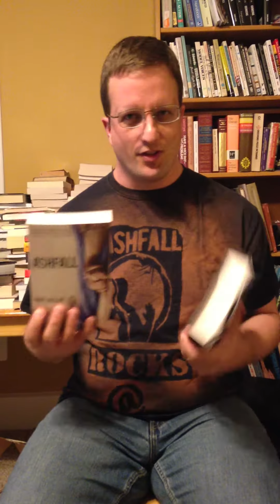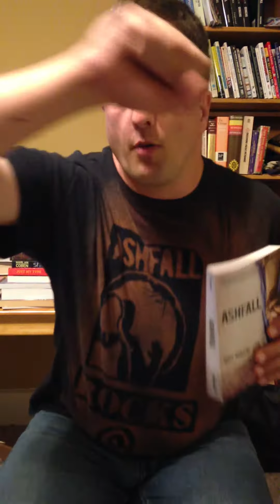What's ASHFALL About?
What's ASHFALL all about? Includes the author (me, Mike Mullin) talking about where the idea for ASHFALL came from and reading a selection from pages 4-6.